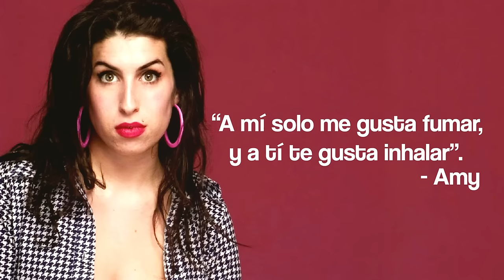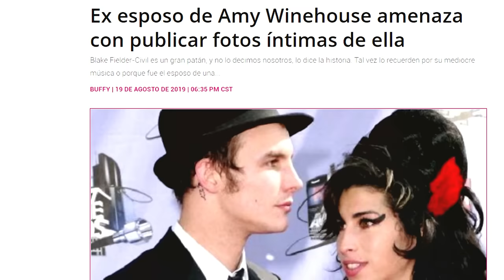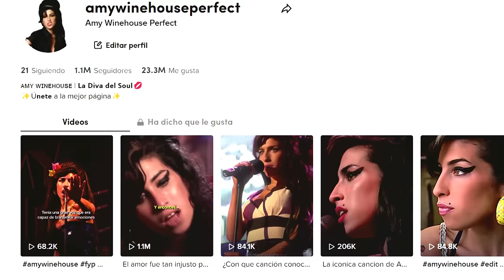5 COSAS MALAS que le HIZO BLAKE a Amy Winehouse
En este vídeo te traemos un TOP 5 de todas las cosas que le hizo Blake Fielder-Civil el (Ex-poso de Amy Winehouse). Ella se aferro completamente a ese hombre sin saber que luego su vida iba a dar un giro de 180° grados.